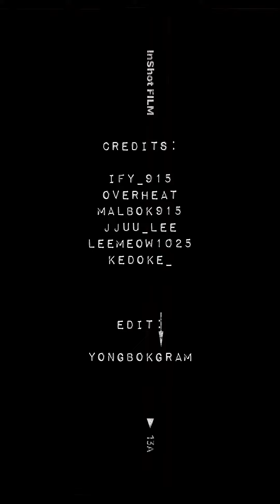this handsome boy in the voice 😮